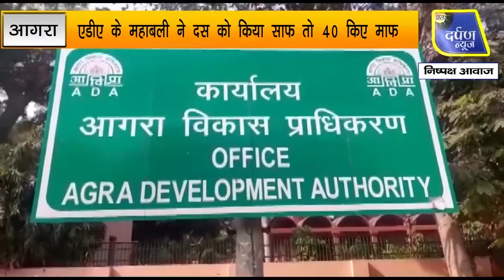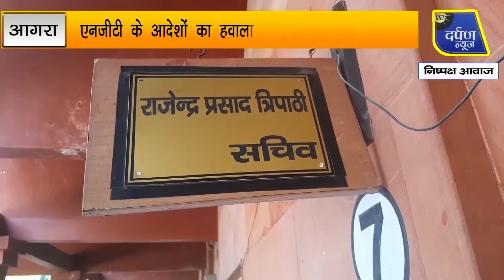एडीए के महाबली ने दस को किया साफ तो 40 किए माफ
विकास प्राधिकरण अधिकारी शहर में हो रहे निर्माणों पर एकतरफा कार्रवाई करते नजर आ रहे हैं। शनिवार को
प्राधिकरण के अधिकारियों ने एनजीटी के आदेशों का पालन करते हुए दयालबाग स्थित वंडर सिटी कालोनी में बन रहे दस मकानों को ध्वस्त किया तो वहीं 40 मकानों पर कोई कार्रवाई ही नहीं की। जब कि आदेशों के तहत यहां करीब 50 मकानों को अवैध निर्माण के चलते नोटिस दिए गए थे।

praatahdarpannews